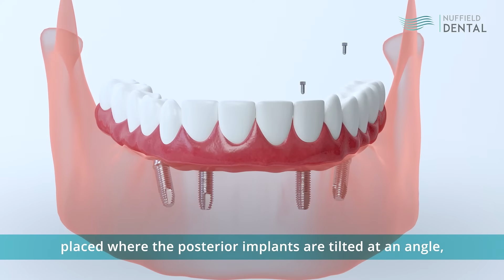What is All-On-4? with Dr Samintharaj Kumar, Dental Surgeon, Nuffield Dental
All-On-4 (AO4) is a dental implant procedure offered at Nuffield Dental. Also known as teeth-in-a-day, AO4 is recommended for patients who are missing multiple teeth in a row.

AO4 is a procedure involving the placement of only 4 implants per arch to rehabilitate your smile.

Other details in this video where Dr Samintharaj Kumar, founder of Nuffield Dental, shares more.

Nuffield Dental is a multidisciplinary dental group with 11 clinics throughout Singapore. Services include our signature All-On-4 dental implant procedure, emergency night dental and teeth straightening.